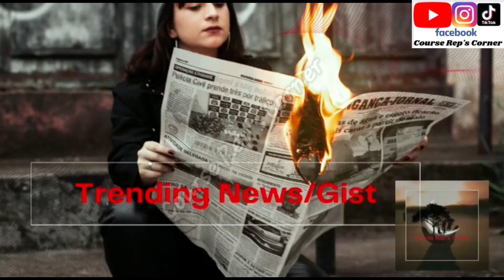IPAC Honours RAYMOND DOKPESI; What BOLA AHMED TINUBU Should Do If Fuel SUBSIDY MUST STAND...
Hi Family 👪,
Good Morning 🌄,

I Will Be Sharing 😊 IPAC Honours RAYMOND DOKPESI; What BOLA AHMED TINUBU Should Do If Fuel SUBSIDY MUST STAND...